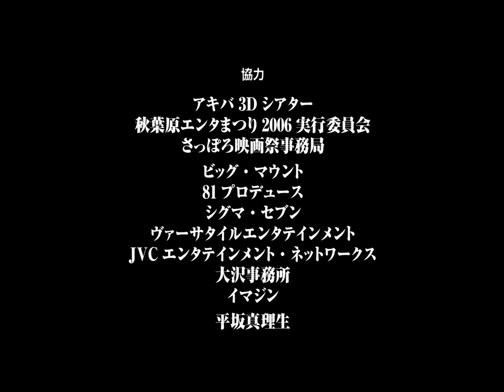Gunbuster vs. Diebuster - Aim for the Top! The Gattai!! Movie | Stage Appearance by Cast and Staff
Performance by cast and staff on October 1, 2006 at the Akiba 3D Theater in Akihabara on the occasion of the premiere of the animated film «Gunbuster vs. Diebuster - Aim for the Top! The Gattai!! Movie», on October 26, 2006 at the Tokyo International Film Festival and on November 11, 2006 at the Sapporo Film Festival.

Participants: Noriko Hidaka (voice of Noriko Takaya), Rei Sakuma (voice of Kazumi Amano), Maria Kawamura (voice of Jung Freud), Norio Wakamoto (voice of Koichiro Ohta), Yukari Fukui (voice of Nono), Maaya Sakamoto (voice of Lal'C Melk Mark), Mitsuo Iwata (voice of Nicola Vacheron), Kohei Tanaka (composer), Kazuya Tsurumaki (director), Yasuhiro Takeda (producer).